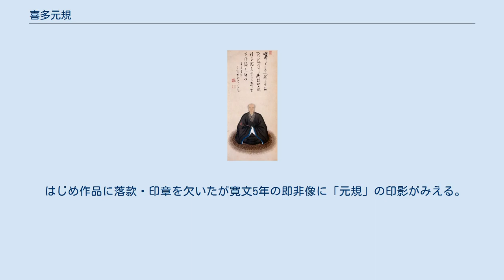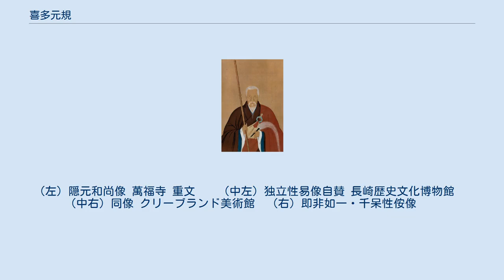喜多元規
喜多元規（きた げんき、生卒年不詳）は、江戸時代前期の黄檗画像（黄檗僧の頂相）の代表的画家。
 通称を長兵衛。
薩摩出身。
 黄檗僧となり鉄牛道機に嗣法したという。
喜多長兵衛を名乗った喜多道矩の子。
寛文3年頃に父が没すると画業を受け継ぎ、長兵衛を襲名した。
主に長崎で活動し隠元隆琦・即非・木庵の頂相を手がけ、また京都や尾張・江戸にも往来し画作した。
黄檗僧に限らず、大檀越である大名や在留唐人の肖像を多数手がけ、その数200点にも及ぶ。
寛文3年（1663）から宝永6年（1709年）頃までの46年間の活動が確認できている。
 はじめ作品に落款・印章を欠いたが寛文5年の即非像に「元規」の印影がみえる。
寛文末からは「喜多氏」・「元規」の二印が用いられた。
 黄檗画像は、濃厚な彩色と写実的な描写、特に顔貌の深い陰影に特徴がある。
明代に江南地方で活躍した肖像画家曽鯨の流れを汲む様式であり、当時の唐絵目利の画家にその技法が取り入れられた。
ただ、1670年（寛文10年）を境に暈中心から線中心に画風を変化させていることが指摘されている。
元規の画風はその後、元喬・元香・元真・元高・元珍・元貞などに受け継がれた。
 （左）隠元和尚像 萬福寺 重文　　（中左）独立性易像自賛 長崎歴史文化博物館　　（中右）同像 クリーブランド美術館　（右）即非如一・千呆性侒像